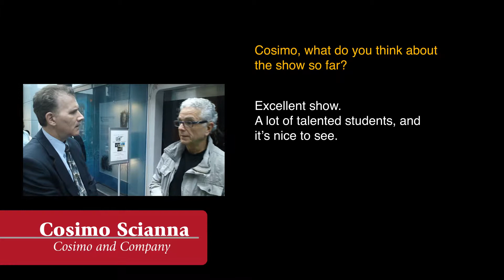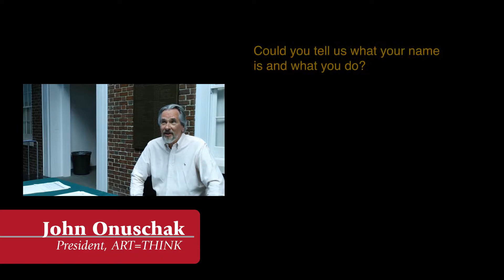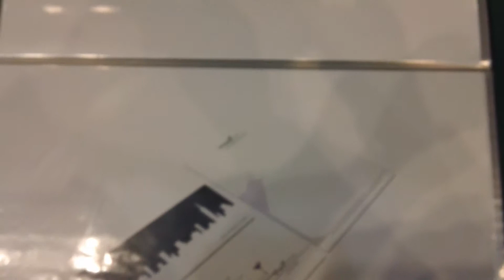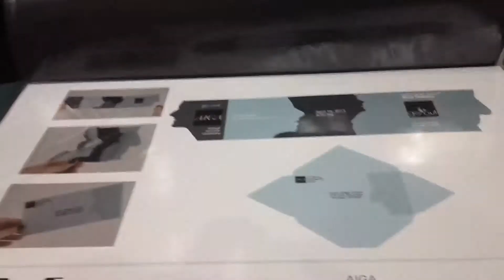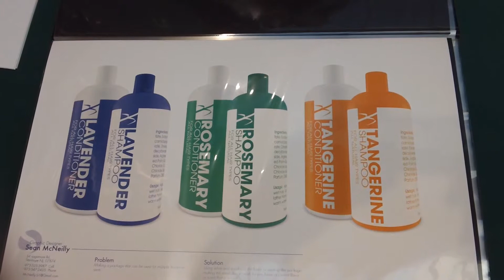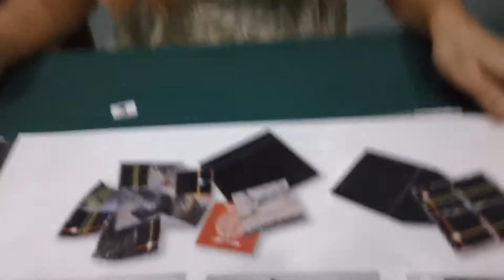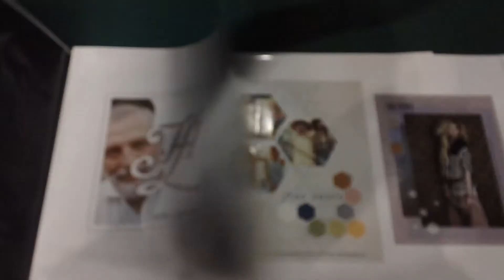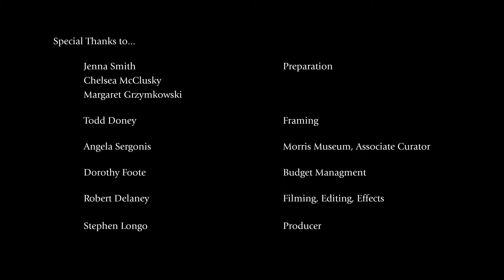2013 Graphic Design Portfolio Show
The 2013 Portfolio Show by CCM Graphic Design students.